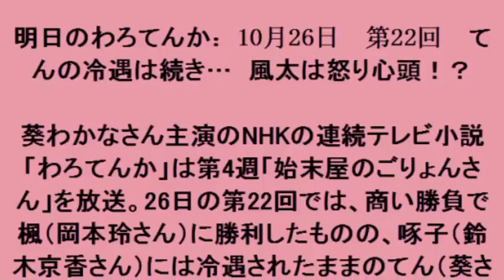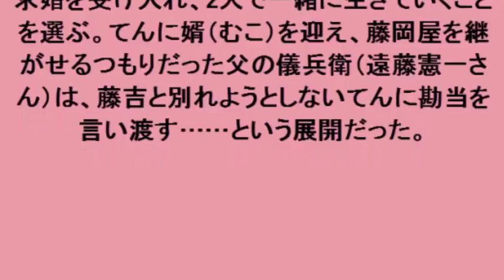明日のわろてんか：10月26日 第22回 てんの冷遇は続き… 風太は怒り心頭！？